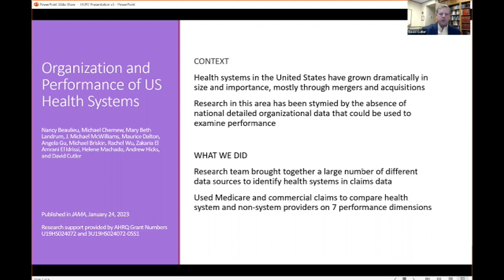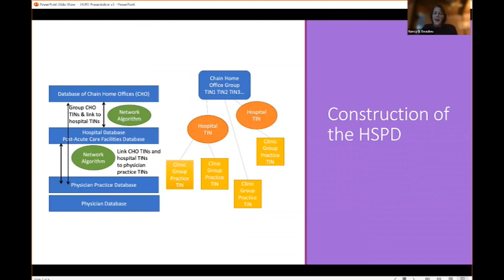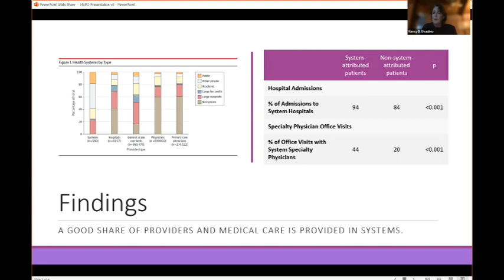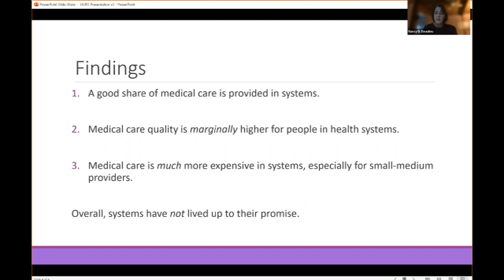2023, David Culter and Nancy Beaulieu, "Organization and Performance of US Health Systems"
2023, Research Spotlight, David Cutler and Nancy Beaulieu "Organization and Performance of US Health Systems"